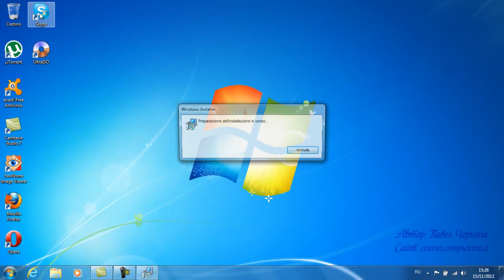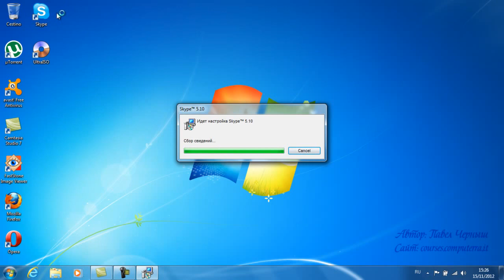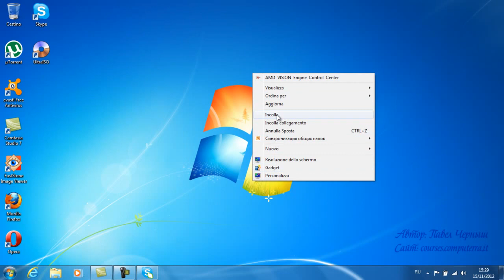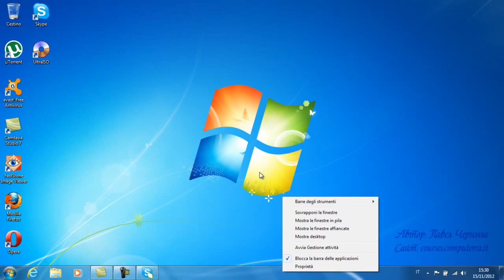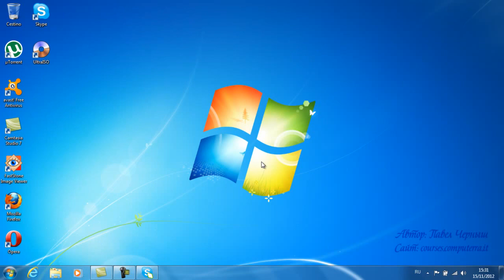1 4 Мышь, левая и правая кнопка мыши